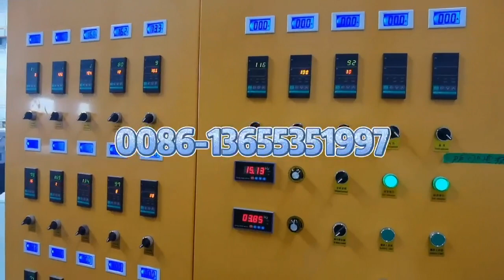How PE foam sheet produce proces 170 pe foam sheet machine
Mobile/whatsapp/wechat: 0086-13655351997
Skype: janetfacai